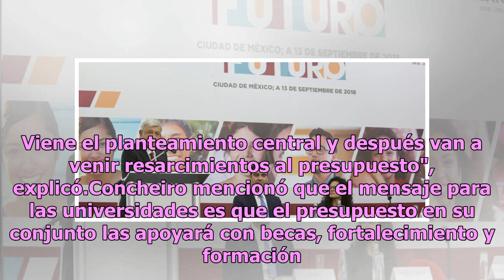Busca SEP aclarar a universidades recorte a Presupuesto 2019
México.- Funcionarios de la Secretaría de Educación Pública (PEF) emprendieron gestiones para explicar a representantes de educación superior la manera en que fue integrado el proyecto de Presupuesto 2019, que contempla recortes a universidades como la UNAM, la UAM y el IPN, entre otras. Luciano Con...